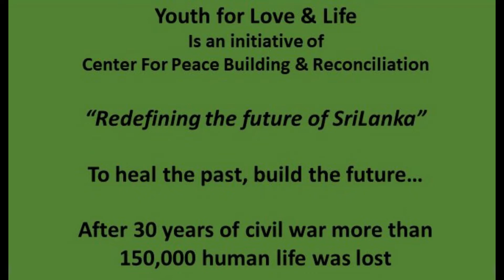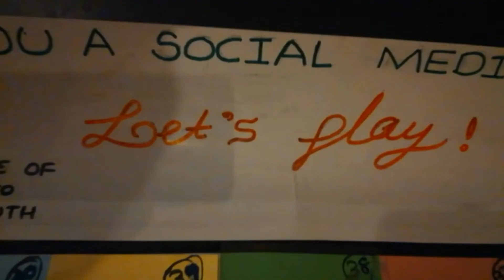ATHIF'S journey with Youth for Love & Life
Youth for Love & Life is an initiative of Center for Peace Building & reconciliation(CPBR) based out of SriLnka.